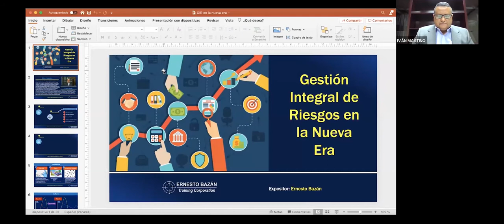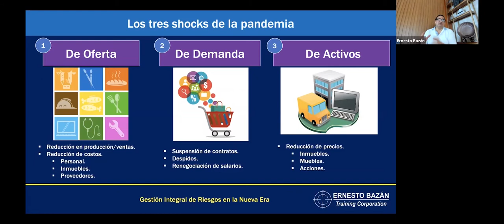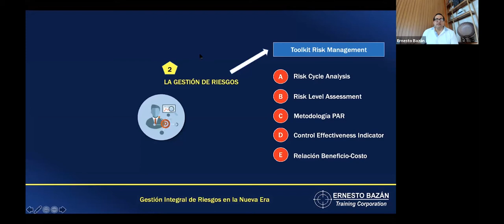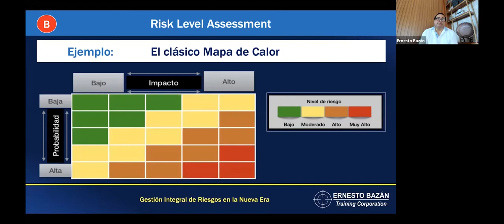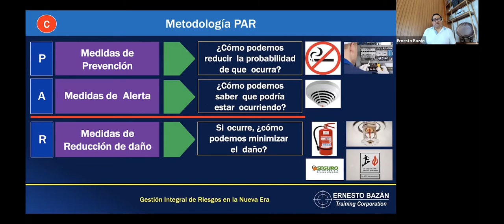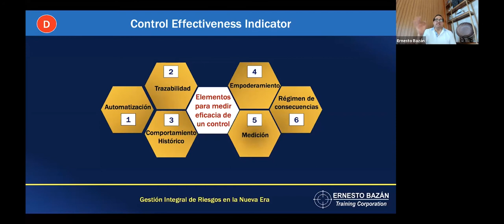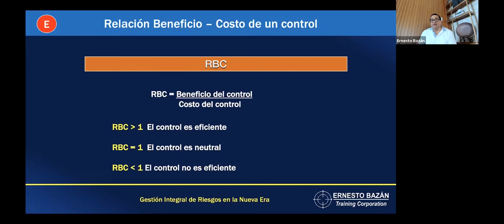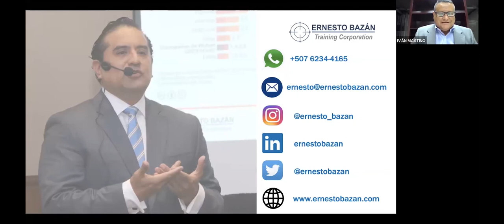XXVI CONVERSATORIO VIRTUAL - GESTIÓN INTEGRAL DE RIESGOS EN LA NUEVA ERA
GESTIÓN INTEGRAL DE RIESGOS EN LA NUEVA ERA
ERNESTO BAZÁN - EB TRAINING CORPORATION